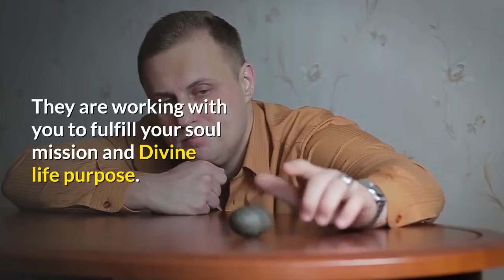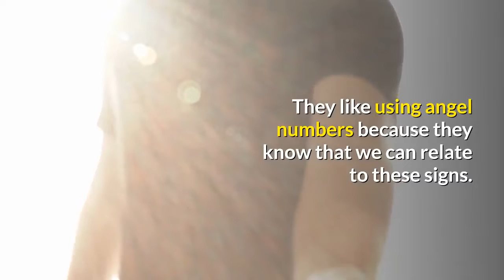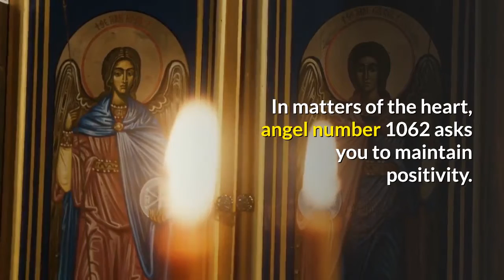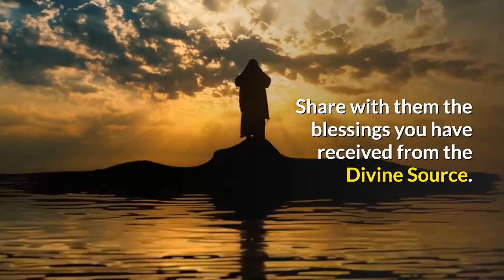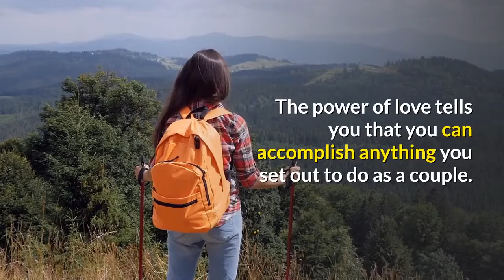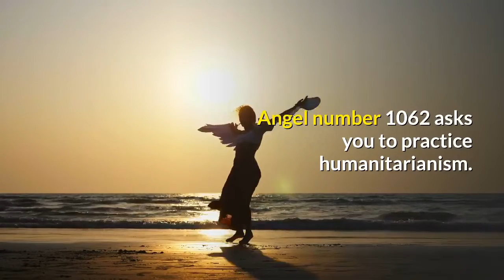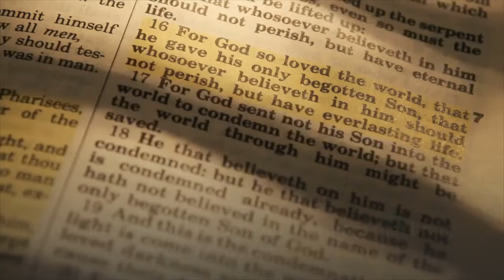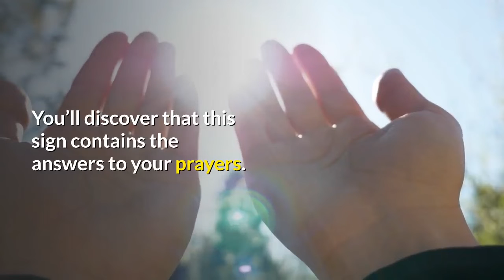Angel Number 1062 Meaning: Uncover the Powerful Secrets!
Welcome to Numerology Host! In this video, we delve into the angel number 1062 meaning and its profound significance in your life. Angel number 1062 is a powerful message from the divine realm, urging you to focus on maintaining balance and harmony in both your personal and professional relationships. This number emphasizes the importance of cooperation, trust, and faith in your journey toward success. As we explore the angel number 1062 meaning, you'll discover how it encourages you to trust the process and have confidence in your abilities to manifest your desires. The universe is aligning opportunities in your favor, and it’s up to you to take inspired action. Pay attention to your inner wisdom and intuition as they guide you toward achieving your goals. Understanding the angel number 1062 meaning can help you recognize the divine guidance that surrounds you, reminding you to stay optimistic and open to new possibilities. By maintaining a positive mindset and trusting the timing of your life's events, you will attract abundance and happiness.